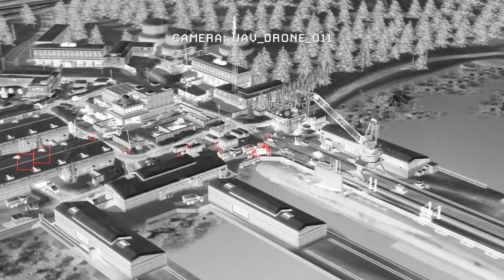Captain Price and Roach are launching together a nuclear missile.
They save the world..